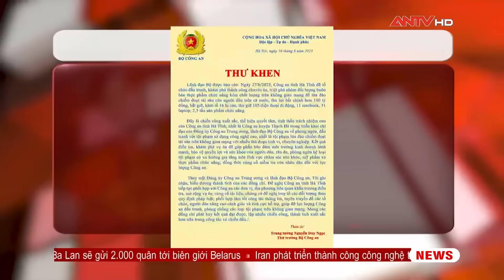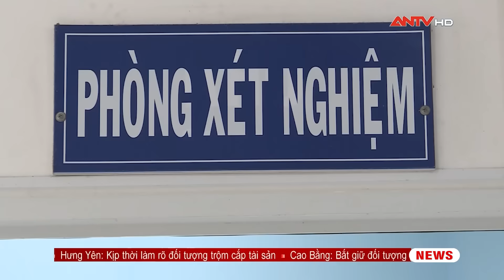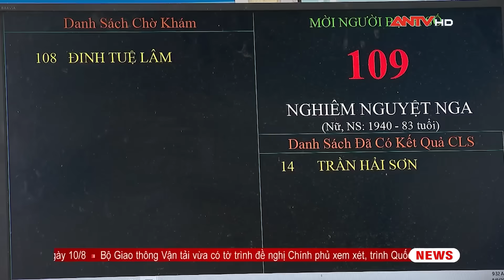Tin tức an ninh trật tự nóng, thời sự Việt Nam mới nhất 24h sáng 11/8 | ANTV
Mời quý vị và các bạn xem thêm: Tin tức an ninh trật tự nóng, thời sự Việt Nam mới nhất 24h trưa 10/8